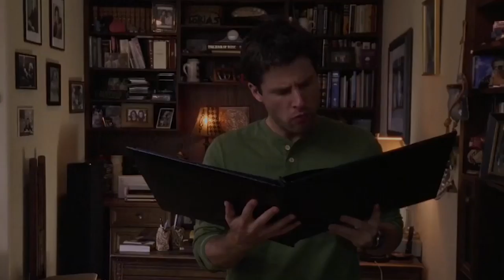MRS PICKLES! | Psych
In order to get clues for their current case Shawn and Gus create an elaborate plan in which Burton's cat, Mrs Pickles, goes missing.

From Season 1 episode 15 "Scary Sherry: Bianca's Toast": While Juliet is undercover, she asks for psychic help at a sorority; back at the station, Lassiter is paired with a most challenging partner.